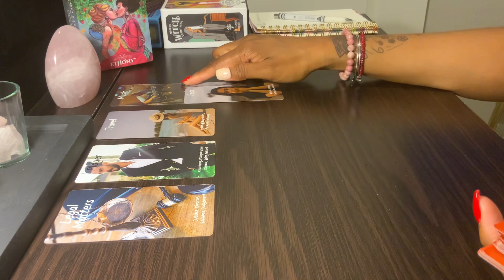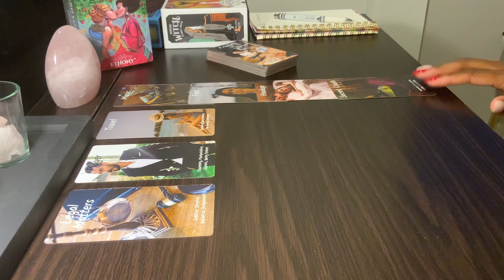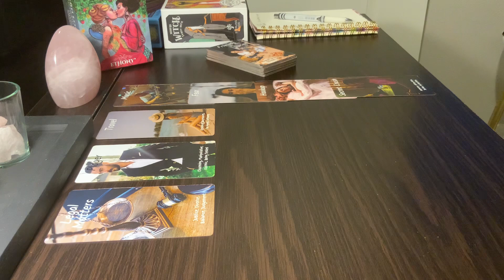AQUARIUS ♒️ WEEKLY PREDICTIONS (22-28 MAY